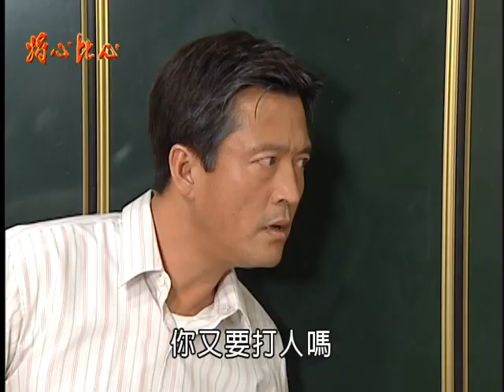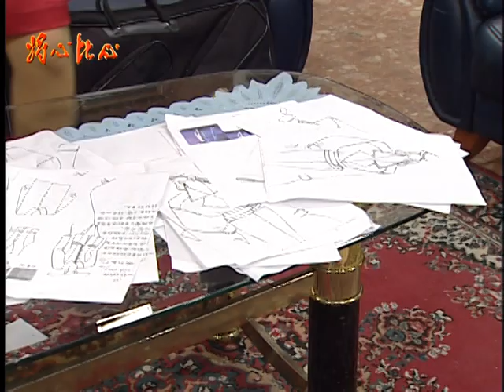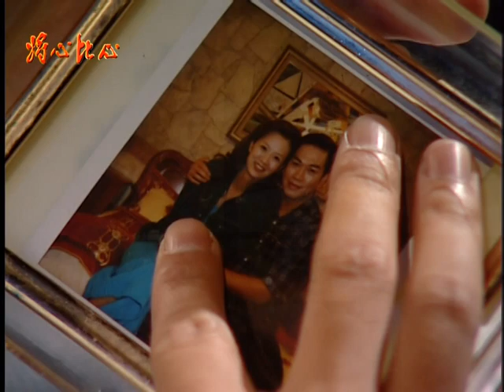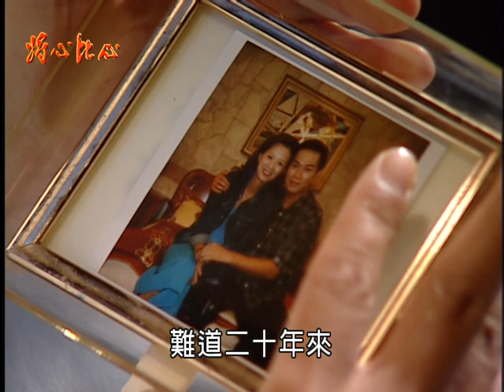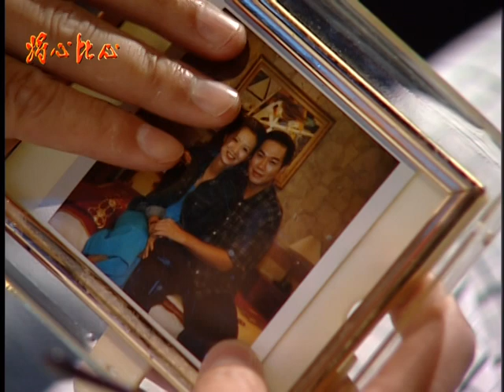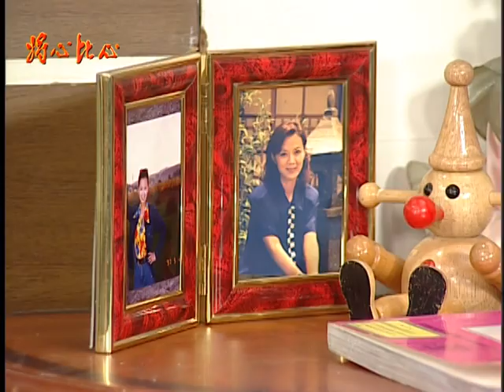將心比心 EP100 | 民視經典回味系列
將心比心： 週一～五晚上8點 一次發布2集
【劇情介紹】：地方仕紳賴萬財，早年喪妻，留下獨子賴連池，之後他再娶陳阿好為妻，生下連輝、連勝兄弟倆人。但兩個兒子與媳婦常為了家中瑣事爭吵不休，阿好想到自己的兩個親生兒子竟不如大房所生的兒子連池來的貼心而難過不已…。
【演員】：王美雪